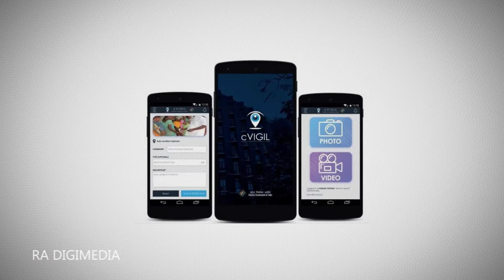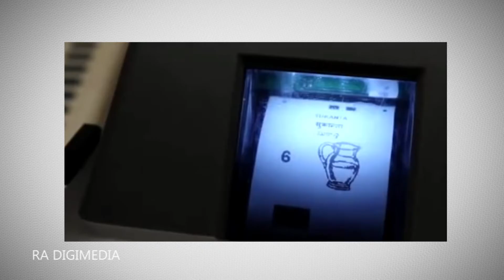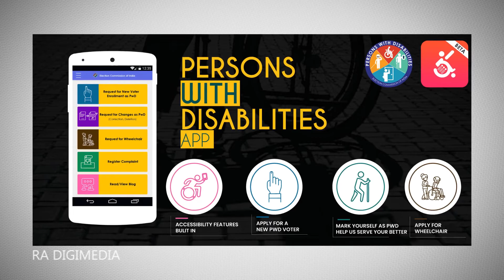VOTER HELPLINE DETAILS | TN ELECTION | RA DIGIMEDIA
VOTER HELPLINE DETAILS